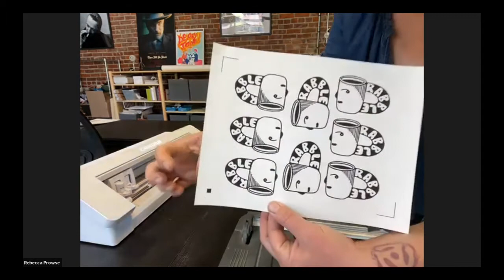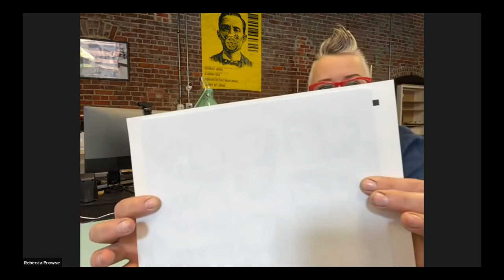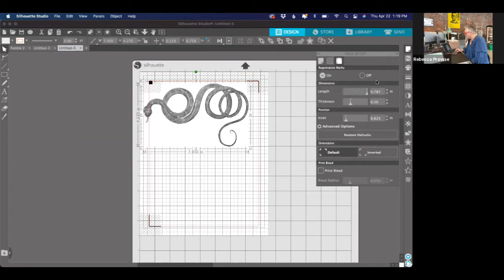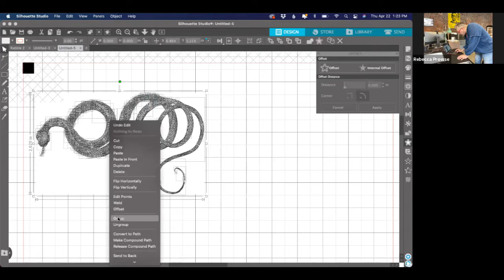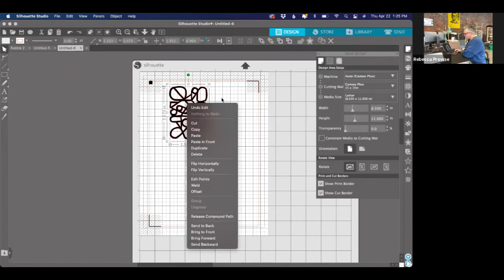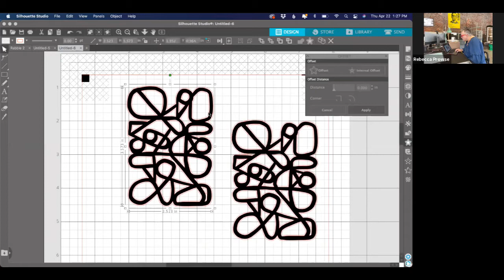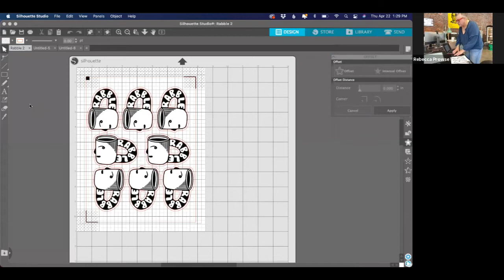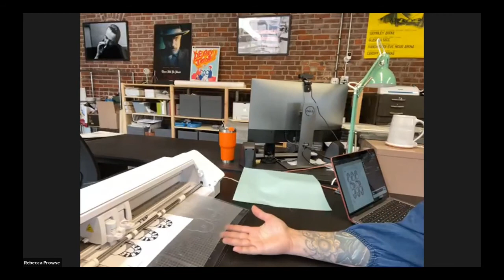Rebecca Prowse, Gravesco Pottery, Artist Showcase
Rebecca Prowse, a potter and maker based in Indianapolis, IN, broadened Gravesco Pottery's scope by adding two CerPrint digital ceramic decal printers to her workshop. She now produces artistic, one- of-a-kind pieces as well as special production work for many businesses. In this showcase she shows viewers how to use the Silhouette decal cutter in concert with the CerPrint decal printer.